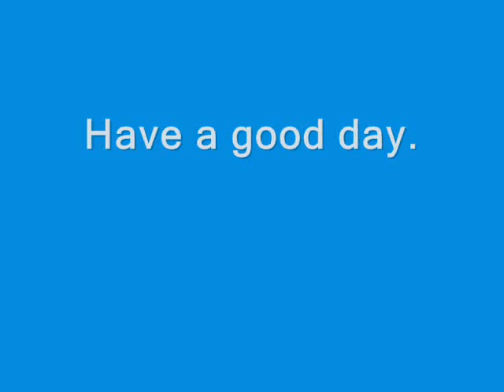When There's Love At Home - Hymn By John H. McNaughton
"When There's Love At Home", is a beautiful hymn written by John H. McNaughton 1854.